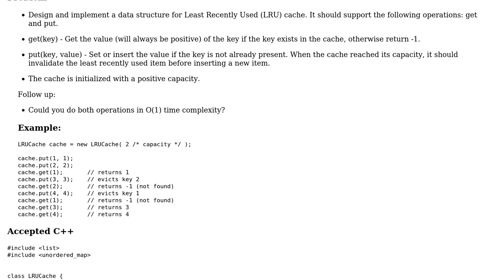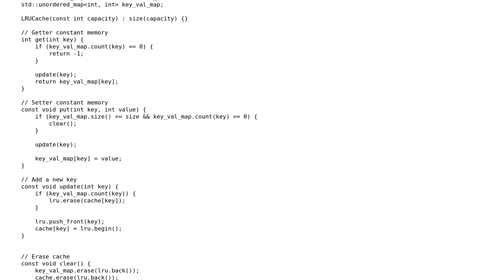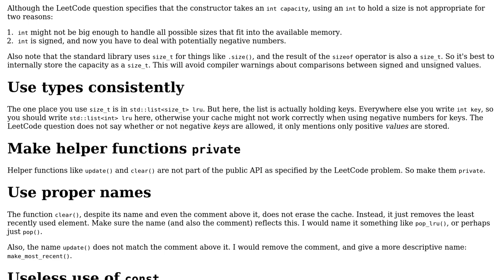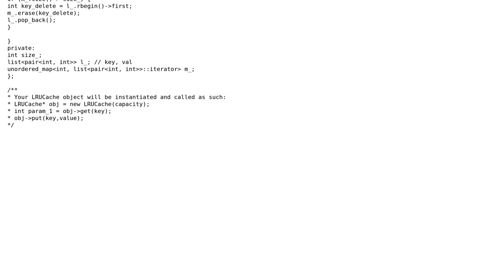Code Review: LeetCode 146: LRU Cache I (2 Solutions!!)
Code Review: LeetCode 146: LRU Cache I

With thanks & praise to God, and with thanks to the many people who have made this project possible! | Content (except music & images) licensed under CC BY-SA | Music | Images & others | With thanks to user Vogel612 user mascai user G. Sliepen user Emma and the Stack Exchange Network Trademarks are property of their respective owners. You are responsible for your own actions.